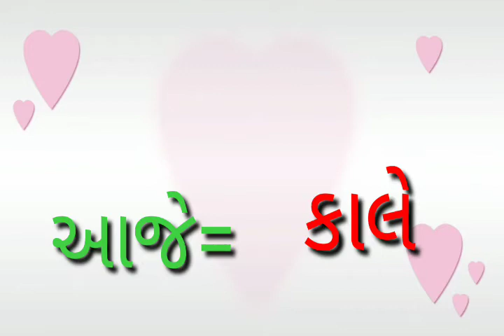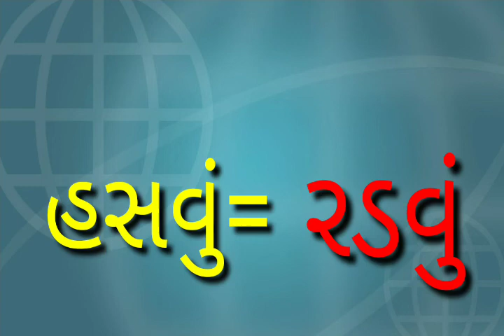વિરોધી શબ્દો oposit words